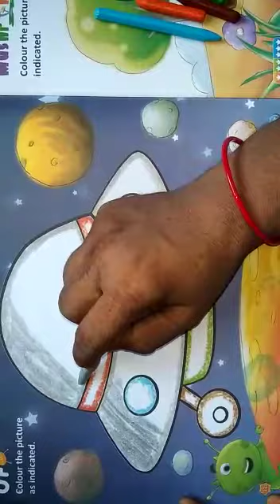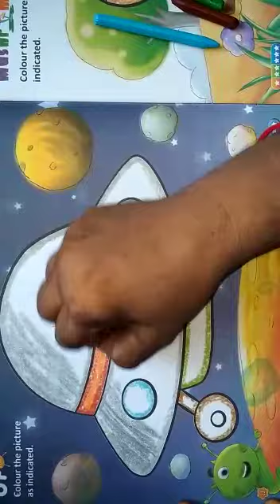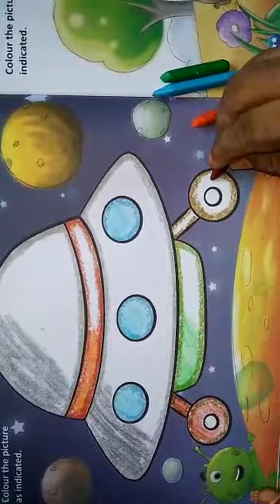Class 1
Drawing